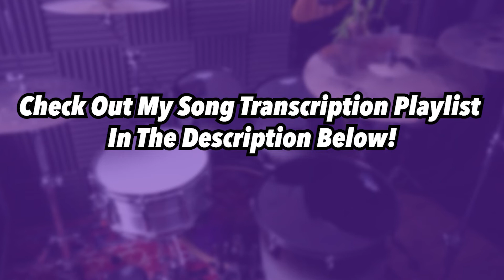All The Small Things - Blink-182 | Drum Sheet Music Play-Along | DRUMSCRIBE